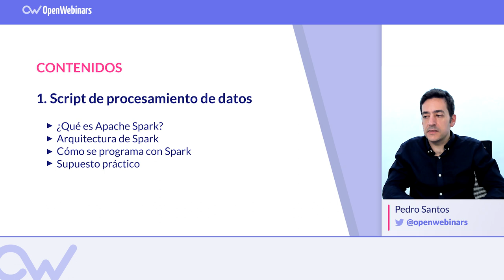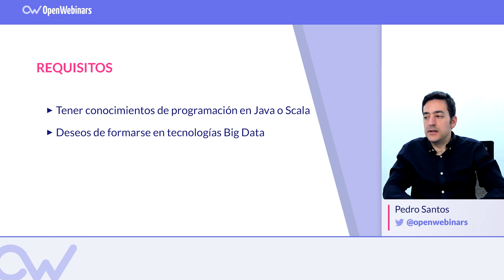CURSO DE SPARK SQL: PROGRAMACIÓN DE SCRIPTS